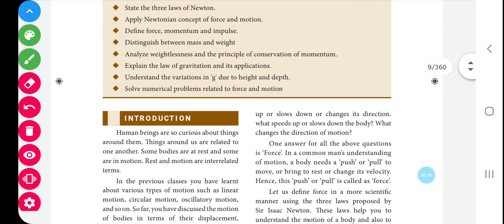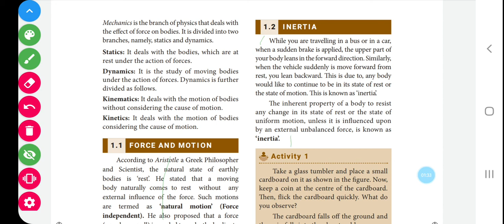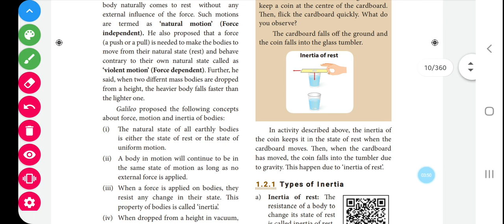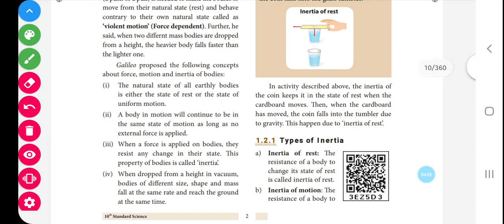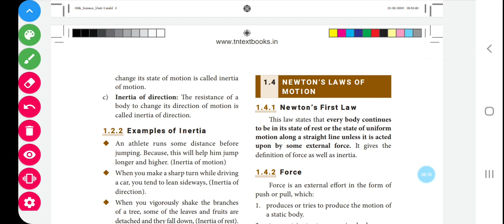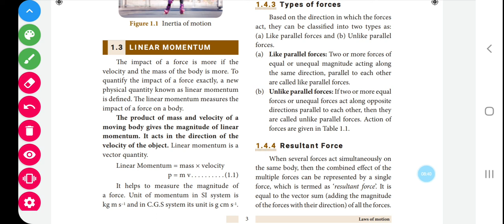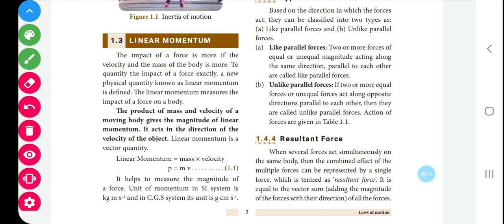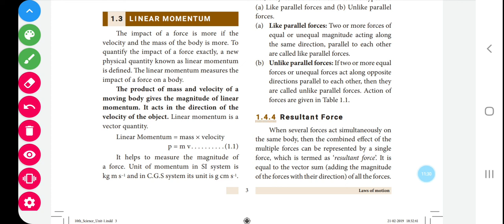10th std Science Chapter 1 laws of motion 1.2 and 1.3 explanation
In this video I explained 10th std Science Chapter1 Laws of motion inertia and linear momentum explained in tamil.

If there is any doubts please comment us below...